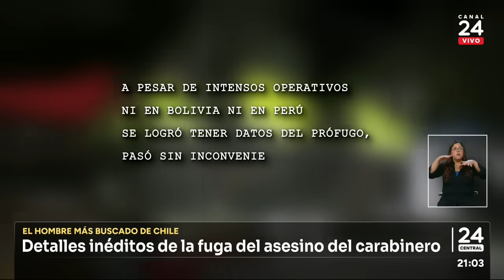Detalles inéditos de la fuga del asesino del carabinero Sánchez | 24 Horas TVN Chile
La captura del asesino del mayor Emmanuel Sánchez fue, sin lugar a dudas, una noticia que impactó en varios países de Sudamérica. Tanto como este beso del principal sospechoso de disparar en contra del carabinero. Un gesto desafiante que incluso ha sido interpretado como un mensaje en clave para el resto de su banda delictual.